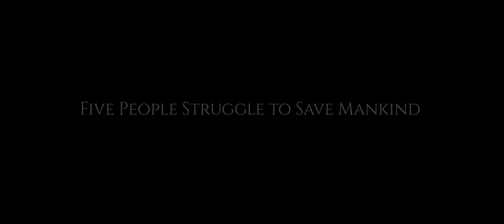Crucified : Official Trailer (2021)